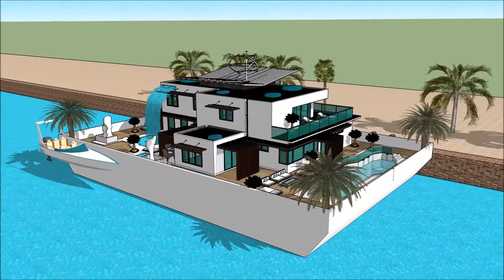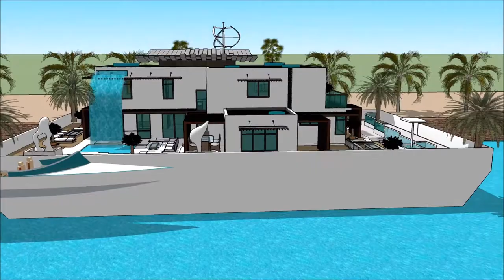casa di acqua palazzu corsica casa barca fiume Amsterdam crear casa en sketchup Architettu resto u